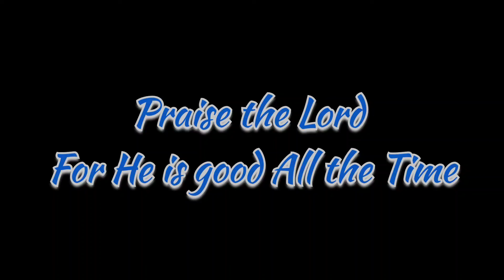Imagine me || Cover by Hoba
original song by Jaci Velasquez.
ablum name- Crystal Clear
released-2000
genre- Contemporary Christian song
cover music- Imagine me without you karaoke
cover recorded at- studio one5.

"Come to me all of you who are weary and burdened, and I will give you rest"
-Matthew 11:28

"The Lord hears His people when they call to Him for help.
He rescues them from all their troubles "
-Psalm 34:17

      "Imagine me" is one of my favourite song . Also the lyrics of the song is so relevant to my life. So its a pleasure sharing with you it's cover version.
  I believe you will forgive me if i made any mistake in the song 😊

LYRICS

As long as stars shine down from heaven
And the rivers run into the sea
Till the end of time forever
You're the only love I'll need

In my life You're all that matters
In my eyes the only truth I see
When my hopes and dreams have shattered
You're the one that's there for me

When I found You I was blessed
And I will never leave You

Imagine me without You
I'd be lost and so confused
I wouldn't last a day I'd be afraid without
You there to see me through
Lord You know it's just impossible
Because of You it's all brand new
My life is now worthwhile
I can't imagine me without You

When You caught me I was falling
You're love lifted me back on my feet
It was like You heard me calling
And You rushed to set me free

I wouldn't last a day I'd be afraid without You there to see me
Through
I need you
I wouln't last a day I'd be afraid
Without you there to see me through
Wooohhhhhh
Impossible because of you it's all brand new my life is now worthwhile
I can't Imagine me
Without you